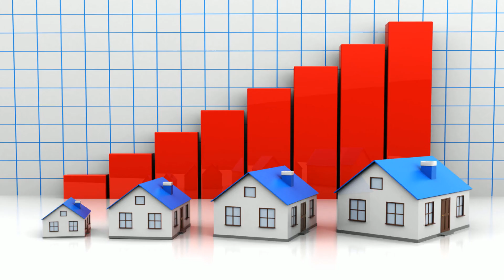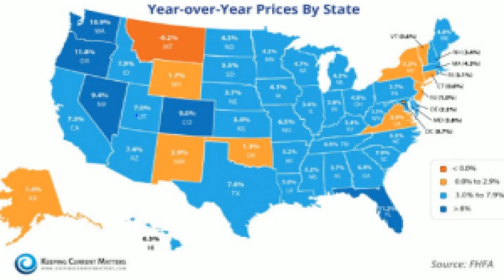Massachusetts' economic boom puts pressure on housing costs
BOSTON (AP) — Massachusetts’ booming economy is bringing with it a downside for those looking to rent an apartment or buy a home in the state: soaring housing costs, particularly in the greater Boston area.BOSTON — Massachusetts booming economy is bringing with it a downside for those looking to rent an apartment or buy a home in the state: soaring housing costs, particularly in the greater Boston area.BOSTON (AP) — Massachusetts’ booming economy is bringing with it soaring housing costs for those looking to rent an apartment or buy a home in the state, particularly in the greater Boston area.Massachusetts booming economy is bringing with it a downside for those looking to rent an apartment or buy a home. Updated: 8:30 AM EDT Aug 19, 2017. Massachusetts economic boom puts pressure on housing costs.Massachusetts booming economy is bringing with it soaring housing costs for those looking to rent an apartment or buy a home in the state, particularly in the greater Boston area.BOSTON — Massachusetts’ booming economy is bringing with it a downside for those looking to rent an apartment or buy a home in the state: soaring housing costs, particularly in the greater Boston area.Massachusetts economic boom puts pressure on housing costs - STL Real Estate News. Waterfront Properties and Club Communities has put the finishing touches on its first office in Palm...Economic review of all sectors of the Azerbaijani economy. To obtain the password, send a message to . SMS costs - . Attention!... Armenian leadership trying to put pressure on Russia, says expert.Massachusetts Economic Boom Puts Pressure on Housing Costs. US News &amp; World Report5 hours ago. Where to find the demonstrations in Boston Saturday - The Boston Globe.no page selected...Your PHP installation appears to be missing the MySQL extension which is required by WordPress.There was an error decoding this link. Please try the link again, or contact the sender of the email.Error.error:db connection problem.